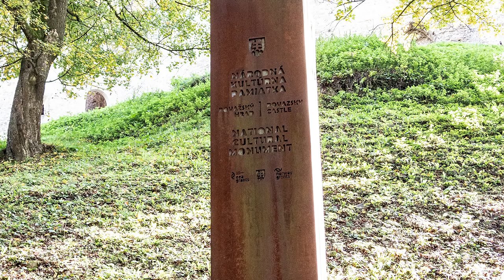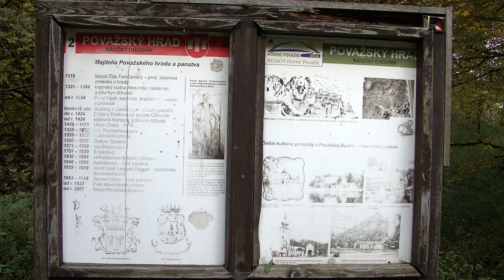Považský hrad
Zrúcanina hradu z konca 13. storočia, ktorý vyhorel v roku 1623.
Hrad sa nachádza na vápencovom brale 497 m.n.m. severne od Považskej Bystrice nad dedinou Považské Podhradie.